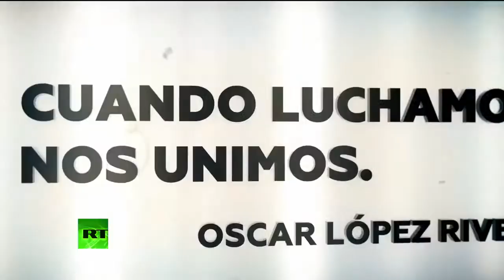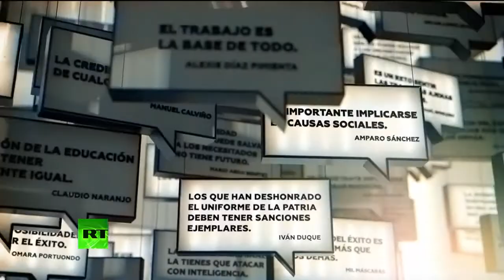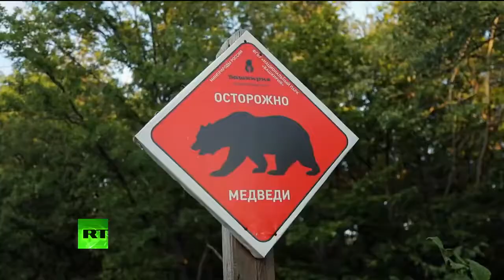España , Las colas del hambre aumentan en Madrid por la crisis NOTICIERO RT 25 08 2020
Pobreza Hambre colas para buscar Comida en Madrid.